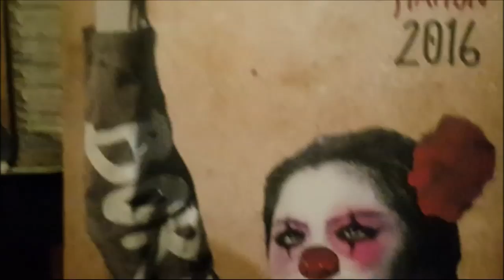Andraš Urban Šta znači bodljikava žica u ruci na otvaranju Desire festivala